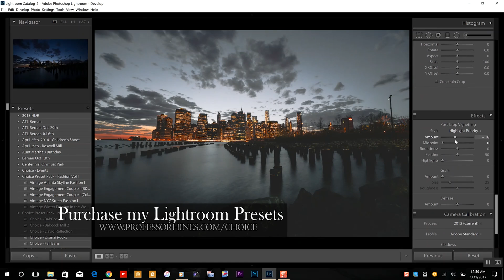youtube video #-BKVOTXBSD4